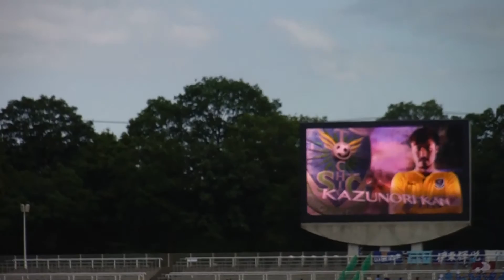栃木SC ｖｓ ブラウブリッツ秋田 選手紹介